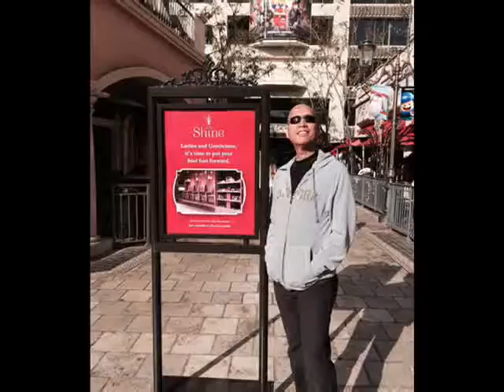GREEN EYZ09 COVER "KAHIT MAPUTI NA ANG BUHOK KO"